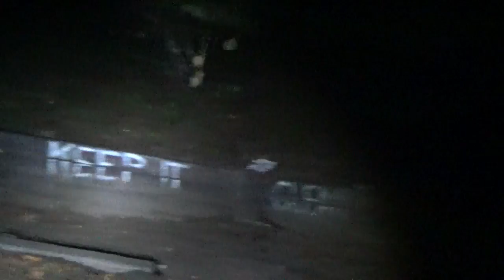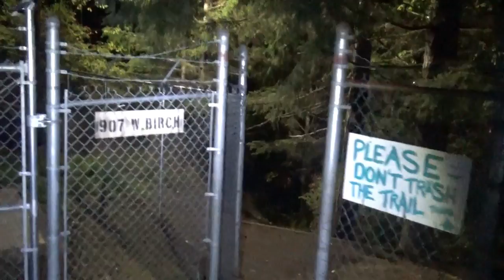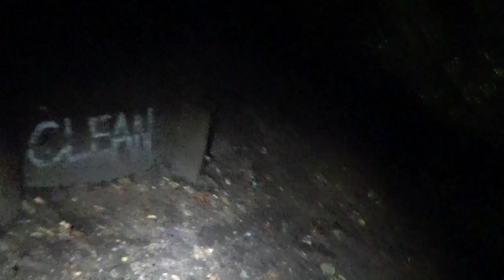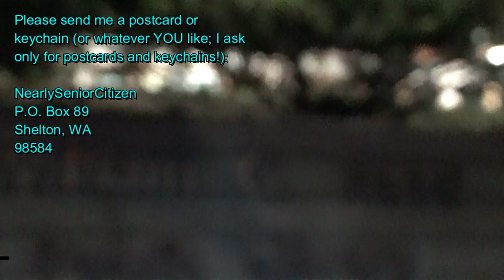The Library Trail At Night, Shelton, WA, 9-23-2018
This pathway is, during daylight business hours, THE only connection between downtown and north Shelton. Enjoy!

I have a GAME channel I need to get monetized, plus it's a ton of fun! Please come check it out :)

On a daily basis, I talk about my life in my vlog. I suffered brain damage and I have fibromyalgia... this makes it very difficult to concentrate, sadly. But I live my life as best I can and I vlog daily, I do a daily reaction video, and I game daily as well!

NearlySeniorCitizen
Shelton, WA
98584